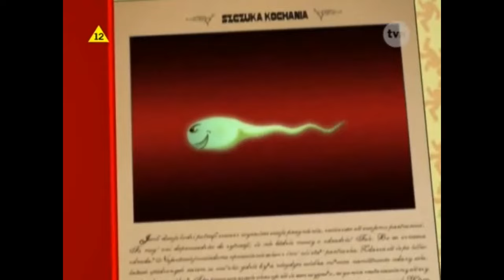Michnik - Kaczyński- Zyta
Jeśli macie ochotę mnie zmotywować  i przelać coś  na piwko będzie mi bardzo miło.
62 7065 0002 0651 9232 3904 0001 z dopiskiem darowizna .Z góry dziękuję .Pozdrawiam :)